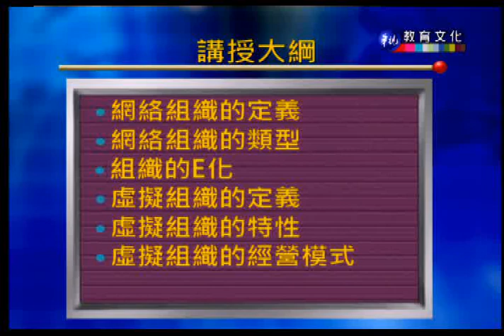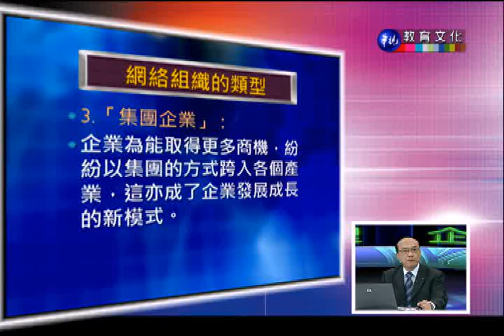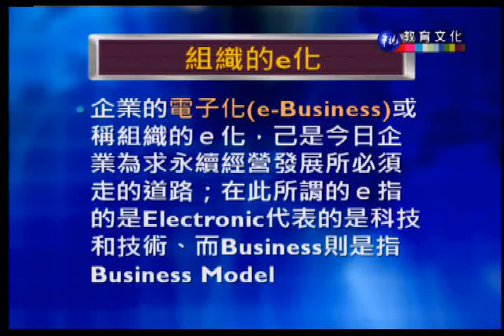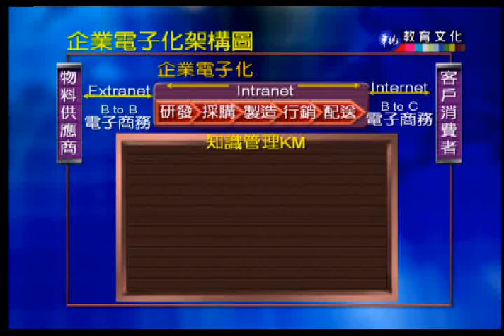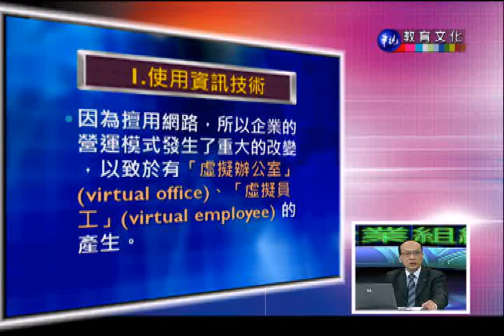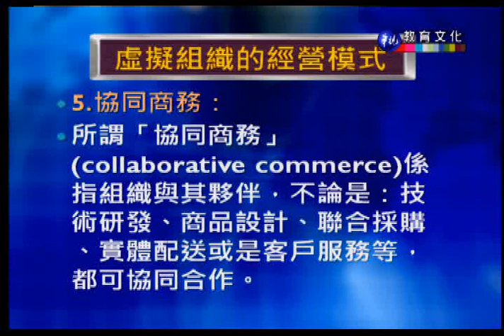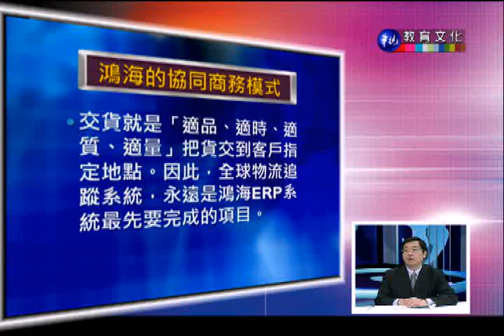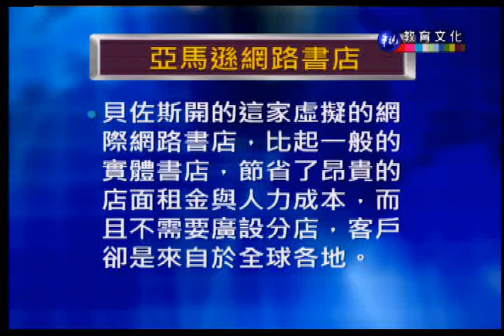企業組織與管理_第16講